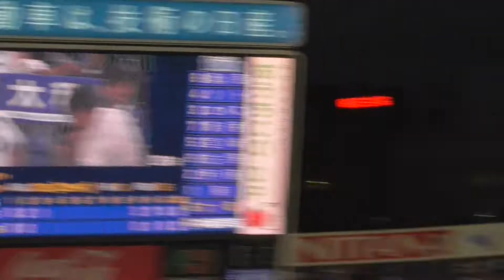2018年8月10日 横浜DeNA ー 阪神 大和選手 第1打席 センター前ヒット【Yokohama db専用動画複製・転用禁止】